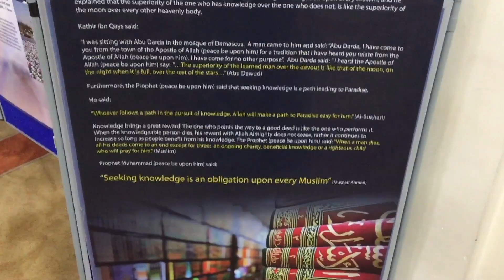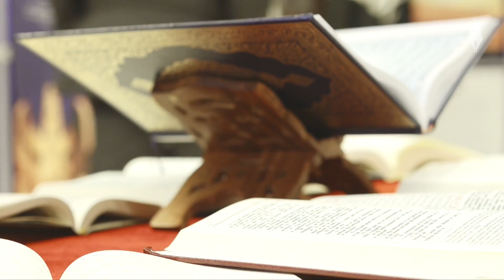An-Naseeha Foundation - Yusuf Estes